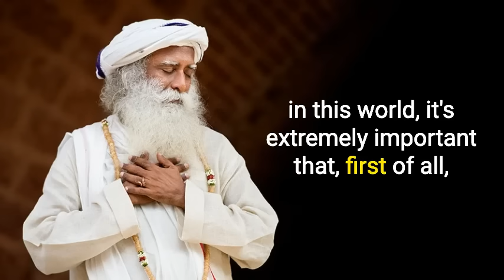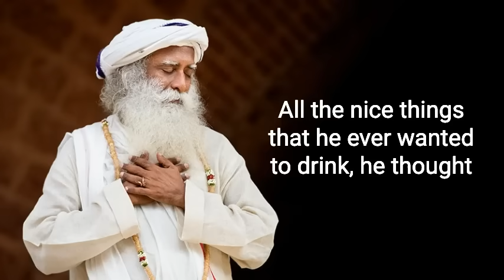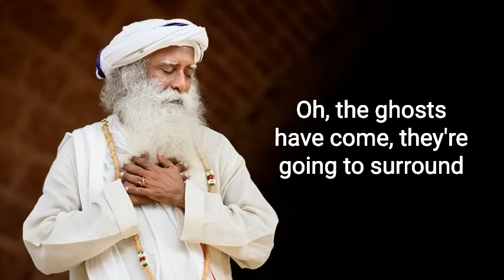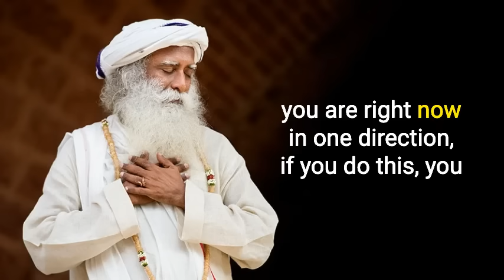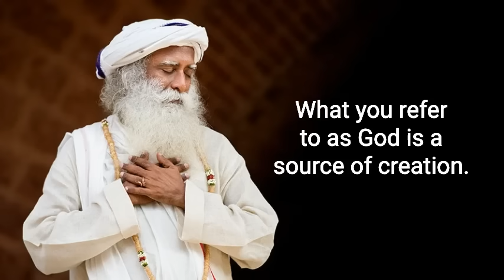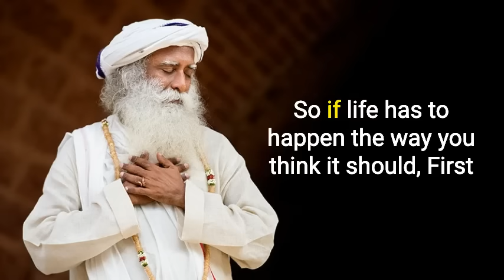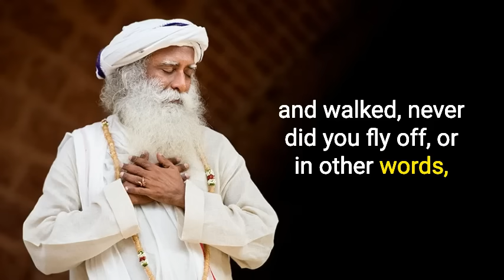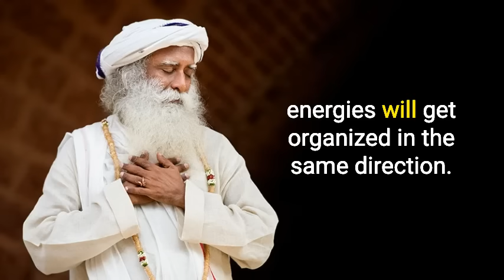ANYTHING You Wish Will Happen - A Powerful Message from Sadhguru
👉 DO THIS ONCE And You’ll Know The Purpose Of Life (A MUST WATCH) | An Eye-Opening Speech by Sadhguru

👉 Special thanks to Sadhguru for this amazing video. @sadhguru

In this video, Sadhguru tells you how to manifest whatever you want in life. These powerful words from Sadhguru will change your thought process about what you can do and what's possible by any human.

He has given the basis of how the law of attraction or manifestation really works and why for some people things will work out beyond anyone's imagination but for others, it doesn't! You'll be amazed at his simple and profound words.

Sadhguru Jaggi Vasudev, popularly known as Sadhguru, is a prominent Indian yogi, mystic, and author. He founded the Isha Foundation, which aims to promote human well-being, spirituality, and environmental sustainability through various programs and initiatives.

Sadhguru is widely known for his inspirational and motivational speeches, which have touched the lives of millions of people around the world. His teachings focus on self-realization, inner peace, and the integration of spiritual practices into daily life. Many people seek Sadhguru's guidance for his unique and profound insights into life and the human condition.

Sadhguru's thoughts on life are particularly profound and inspiring. His wisdom and insights offer a fresh perspective on the complexities of human existence, and his teachings on spirituality and self-awareness provide practical tools for achieving inner peace and fulfillment. His motivational quotes and speeches have motivated countless individuals to take charge of their lives and pursue their dreams.

Sadhguru's quotes on various subjects, including time, love, relationship, success, and happiness, are particularly noteworthy. His thoughts on these topics offer valuable insights into the human experience and provide guidance for navigating life's challenges. Some of Sadhguru's best quotes have become widely shared and celebrated, inspiring millions of people worldwide to embrace a more fulfilling and meaningful life.

1. This video has no negative impact on the original works.
2. This video is made for teaching purposes.
3. It is not transformative in nature.
4. This video is edited to make it more engaging using various stock footage and music.